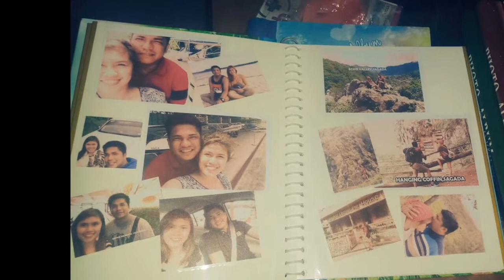Maneney Vlog 0092 | Bought seedlings | jshengs88